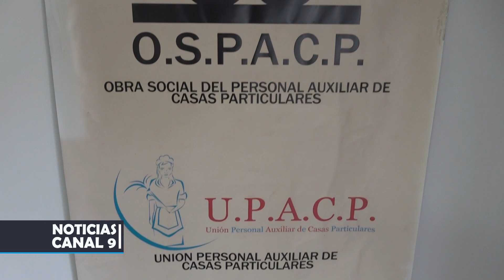Situación salarial de trabajadoras domésticas y amas de casa